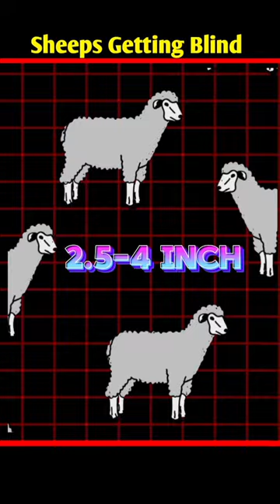How sheeps got blind?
Watch how sheeps got blind by wool. Too much growing of feather on their body leads to color blindness. As these wool starts to grow around the eyes. Normal sheep are sheared once a year but some sheeps are sheared twice a year due to excessive growth of wool on their bodies.

virtual reality
beauty products
yoga stretch
making bread
knitting
nuclear physics
portrait photography
personal finance